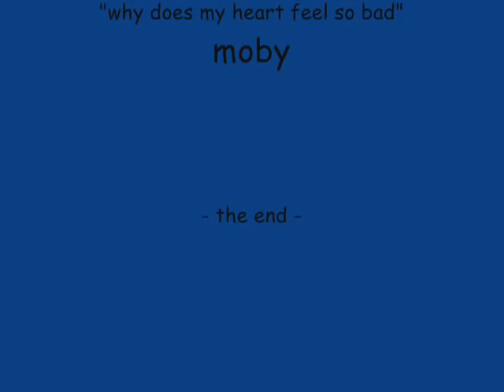haircut at jean yip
went for a haircut with my buddies...